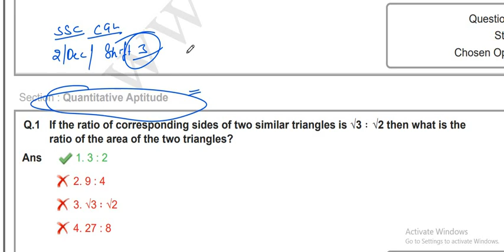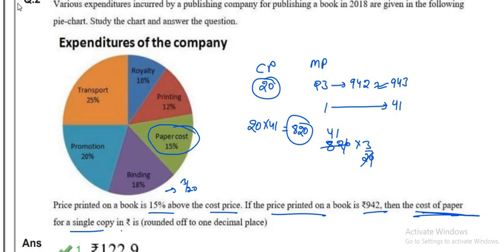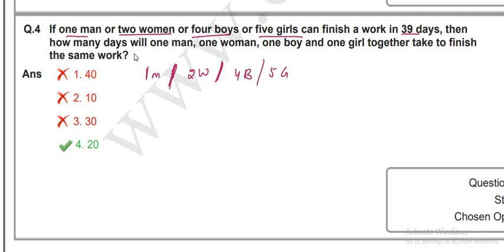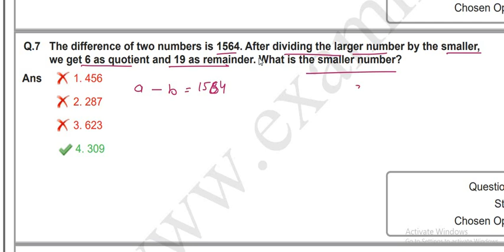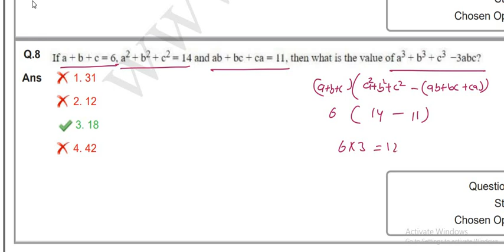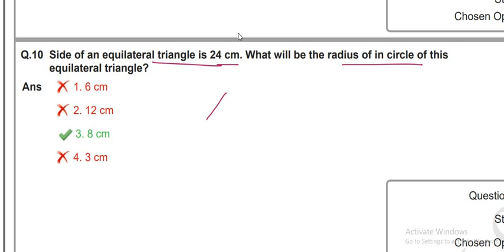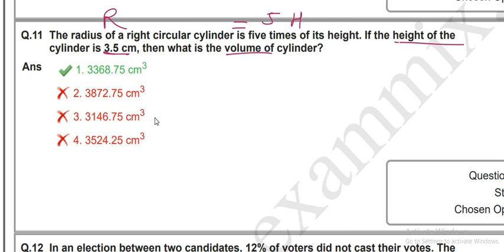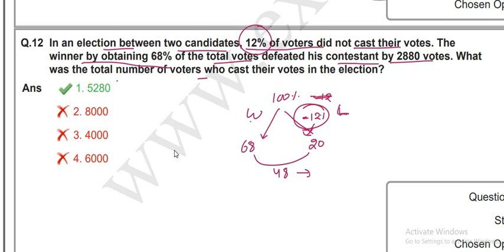SSC CGL 2 DECEMBER 2022 SHIFT 3 MATH SOLUTION PART 1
ssc cgl mock test demo
ssc cgl 2022 expected cut off safe score tier 1